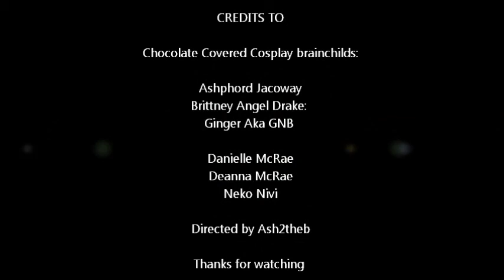[Part two] C3 presents "I Wish MY Life Was A RPG"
Original Instrumental used in Remix: MC Mario-Alors On Danse

About
A group of sexy ladies who love to cosplay!

Biography
We started this group to showcase and empower the gamer/nerd/geek/cosplayer within us chocolate style! No matter what your culture,shade, or backgrounds, we can all cosplay freely as whomever we wish. We haven't found a community dedicated to our cosplay/geek life so we decided to start one of our own! We welcome all fans, girls & guys of all different backgrounds!

"2NE1 BEST VIDEO REMIX" by MAFIAFAMILY8384